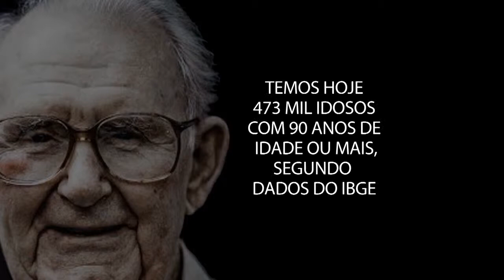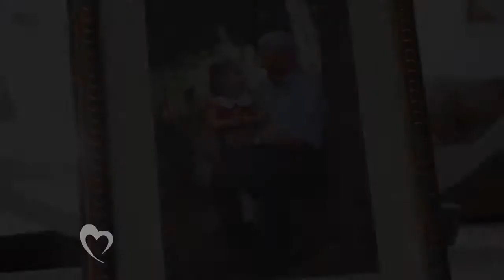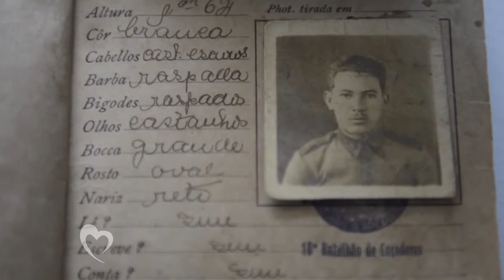ESPECIAL MATURIDADE - ESCUTANDO A VOZ DA EXPERIÊNCIA - BLOCO 02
EXEMPLOS DE VIDA DE PIAUIENSES QUE CHEGARAM À 3ª IDADE COM FELICIDADE E SAÚDE